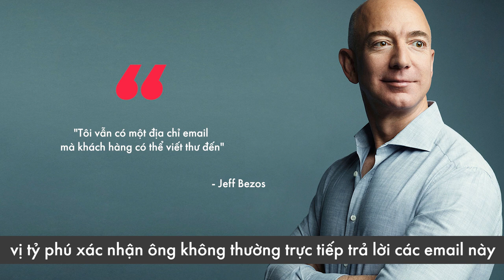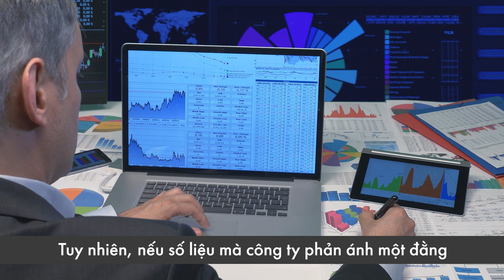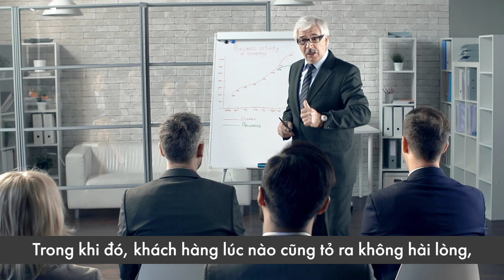Những thói quen cần rèn luyện để trở thành lãnh đạo tài ba dẫn dắt đội nhóm thành công | Lê Chí Linh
Tham gia cộng đồng Micro Business Model (đế chế kinh doanh 1 người) giúp bạn kiếm 100tr/tháng hoàn toàn MIỄN PHÍ cùng Linh Những thói quen cần rèn luyện để trở thành lãnh đạo tài ba dẫn dắt đội nhóm thành công | Lê Chí Linh